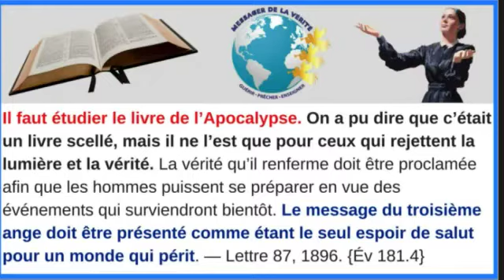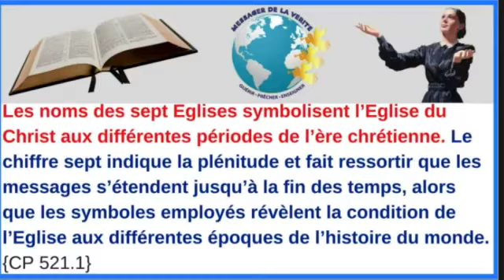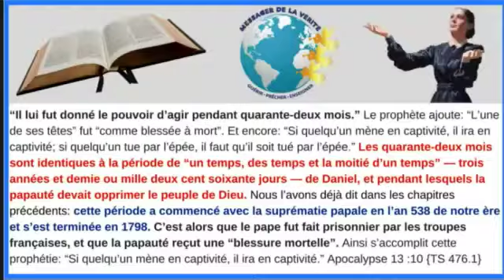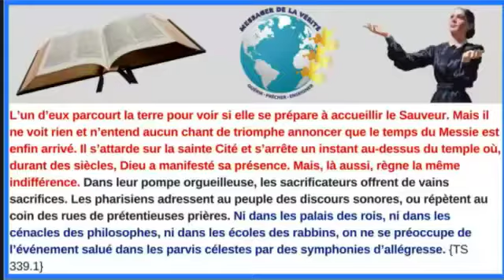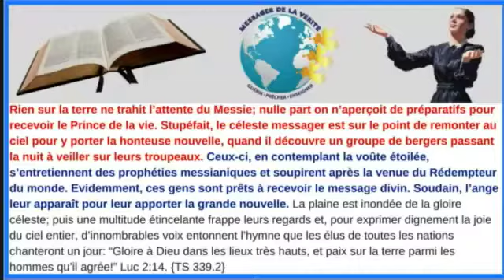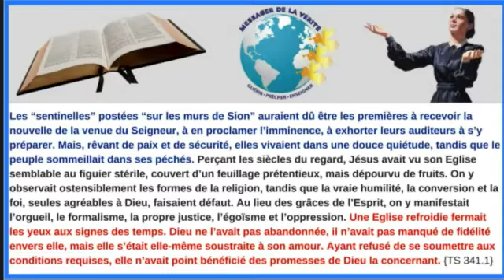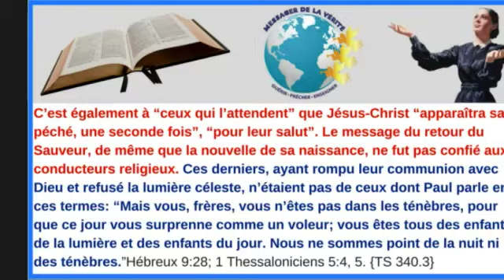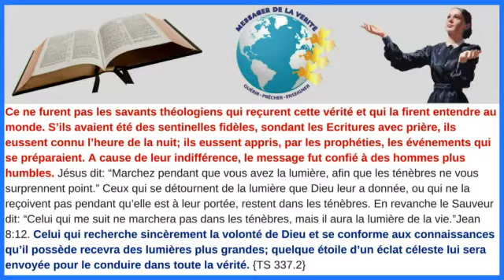Le message de la fin n'est pas confié aux conducteurs religieux.Message à l'église de Sardes-part 5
Voilà pourquoi je prendrai soin de vous rappeler ces choses, bien que vous les sachiez et que vous soyez affermis dans la vérité présente.     2 Pierre 1: 12